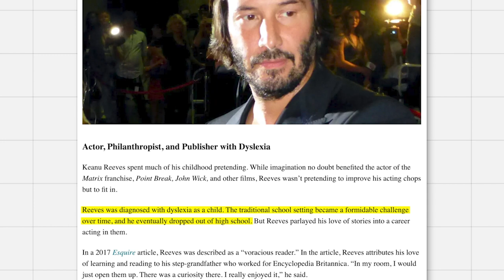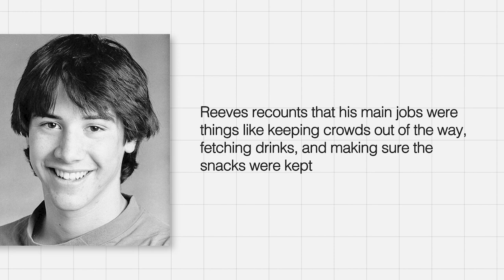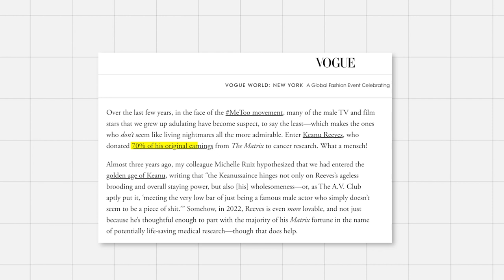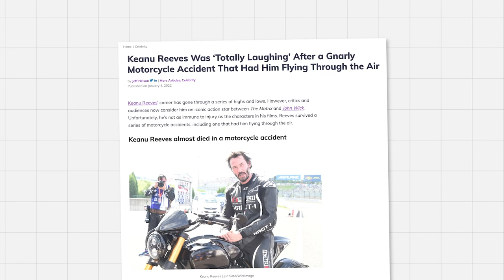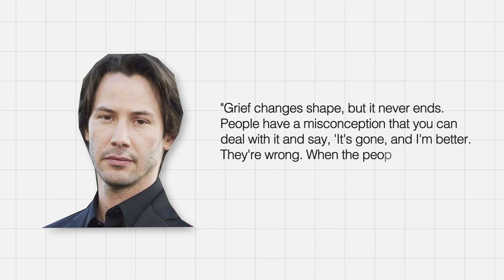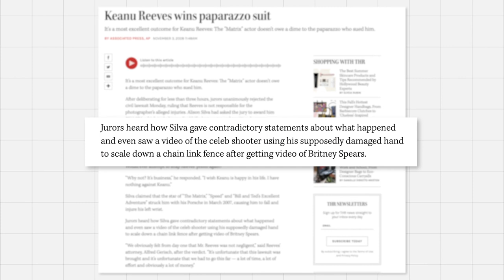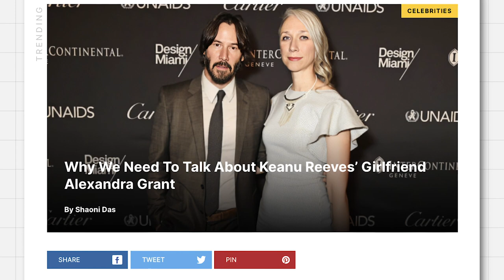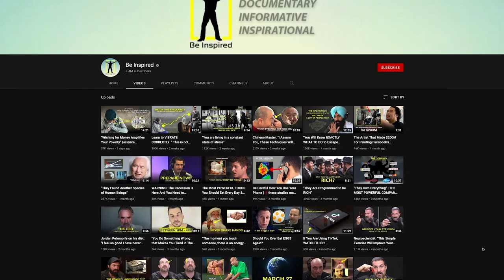The Heartbreaking Life of Keanu Reeves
TIME STAMPS:
0:00 Early Life
2:02 Loss of a Best Friend
4:26 His Sister Was Diagnosed with Leukemia
5:04 The Matrix
6:08 Death of AVA
7:05 Death of Jennifer Syme
8:37 Movie Jail
9:48 Endless Lawsuits
11:00 Mockery of his Intelligence
11:28 New Love
13:09 Conclusion

►Footage licensed through:
Videoblocks